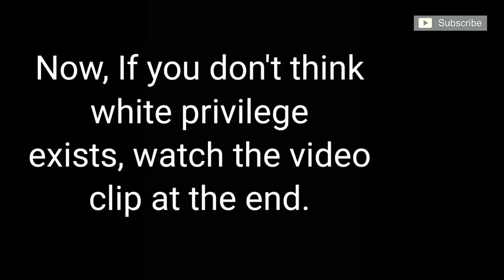Armed Privilege: Indentity Extremist kills protesters in Kenosha, then handed water by cops